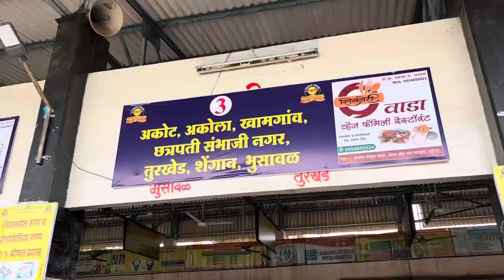ANJANGAON SURJI | VIDHARBH | APNA VIDHARBH AMRAVATI ANJANGAON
Anjangaon is a city and a municipal council in Amravati district in the state of Maharashtra, India. Anjangaon City got the status of Municipal Council in 1930. It is the first municipal council established in Amravati district and the second biggest council as well.[1] Anjangaon Surji Tehsil was established in 1981. It is technically made up of two main zones, Anjangaon and Surji, on either side of Shahanur River, and is called Anjangaon-Surji in combination. It is called a "Banana Hub of Vidarbha" as it is a large producer of bananas and a hub of medicinal plants - Piper longum and Safed musali.